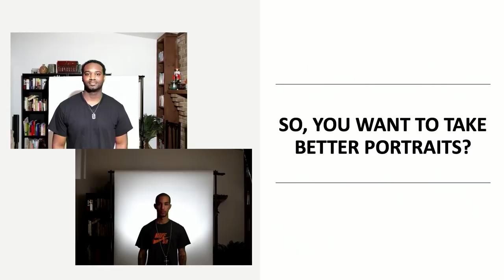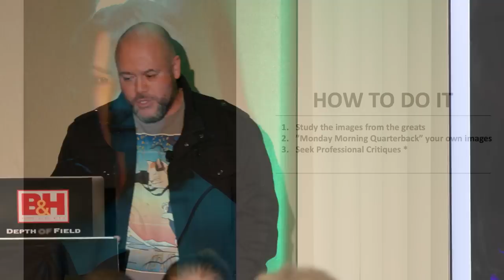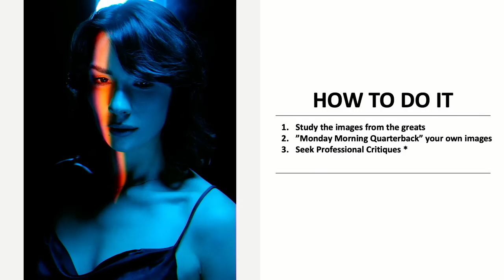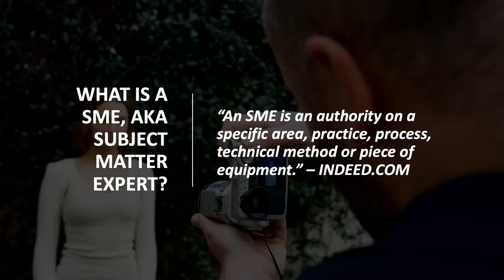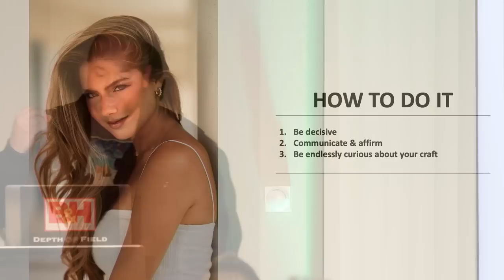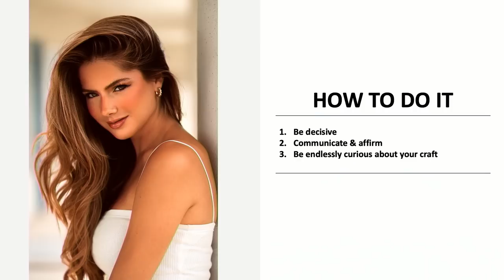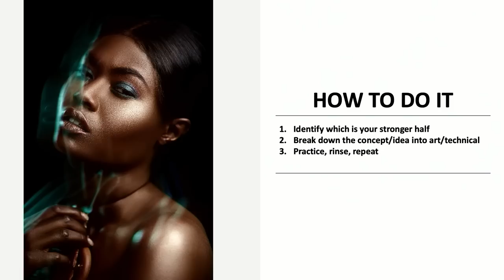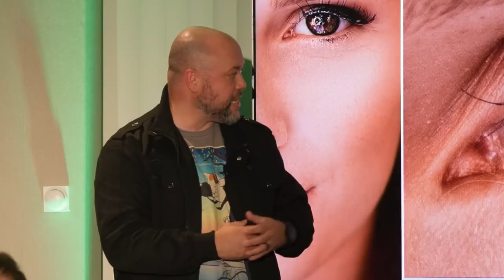Portrait Photography, Distilled with Miguel Quiles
What do you need to know in order to take better portraits? @Miguel Quiles Jr breaks down his 5 steps to get better a portrait photography.

Gear shown
- Sony FE 100mm f/2.8 STF GM OSS Lens
- Sony FE 70-200mm f/2.8 GM OSS Lens
- Sony FE 85mm f/1.8 Lens

0:00 Overview
7:27 Step 1
17:27 Step 2
25:51 Step 3
31:39 Step 4
35:28 Step 5 & Q&A